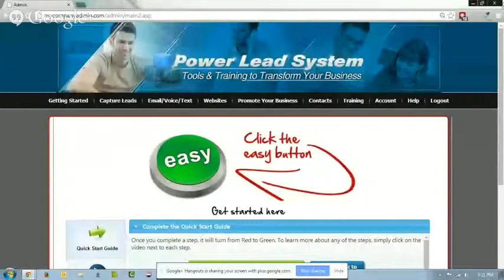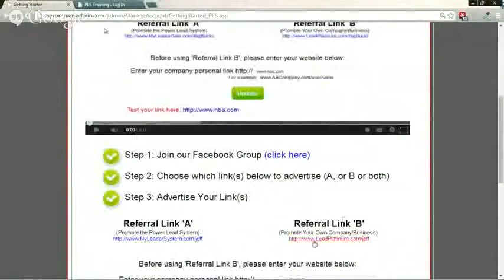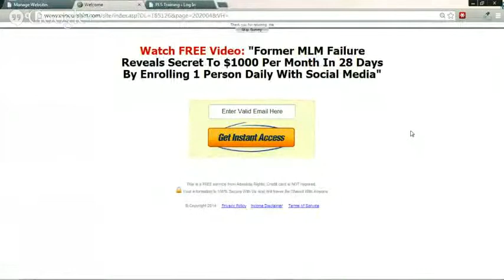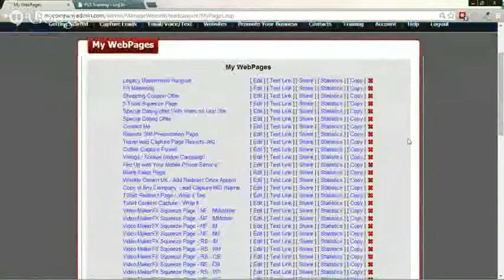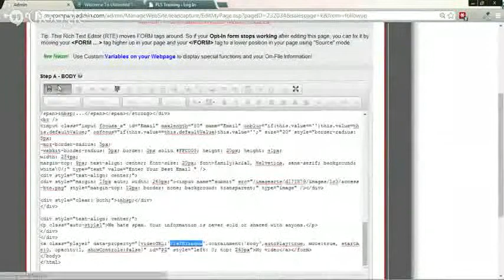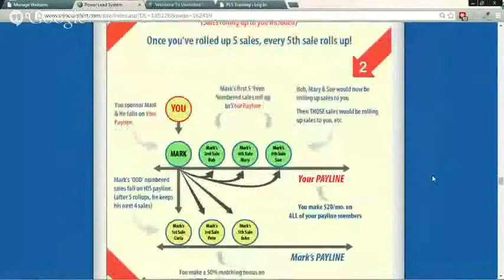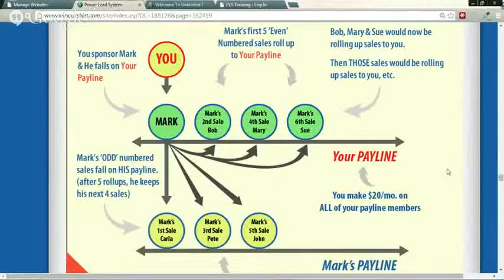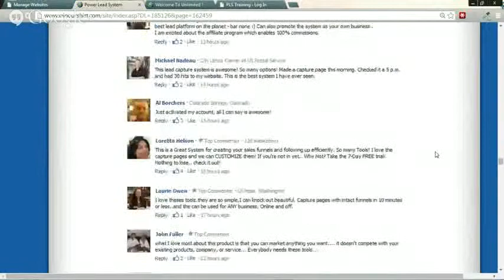Power Lead System PLS August 6th, 1000pm Eastern